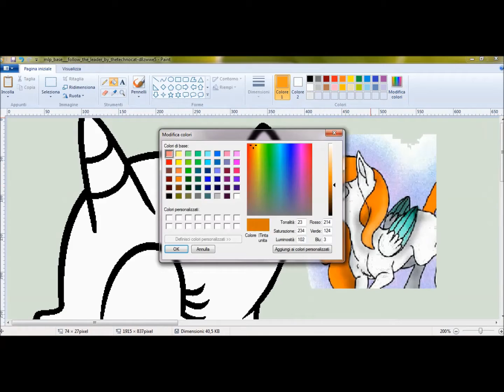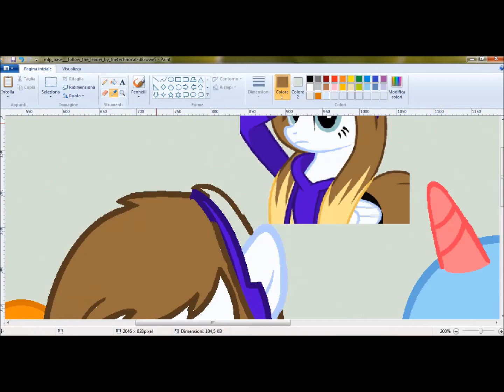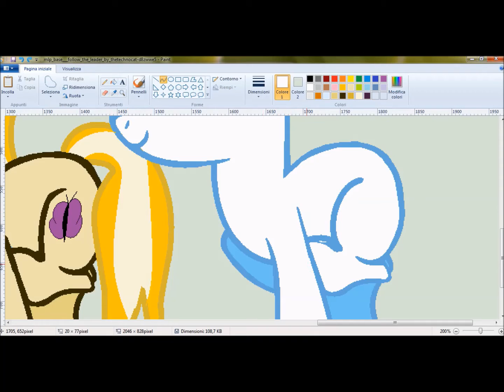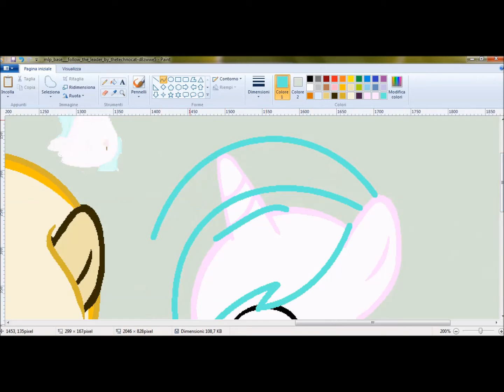Follow Me - SpeedPaint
Enjoy the video c: